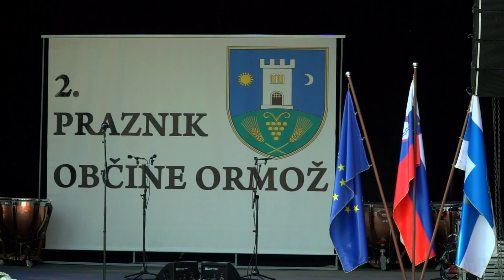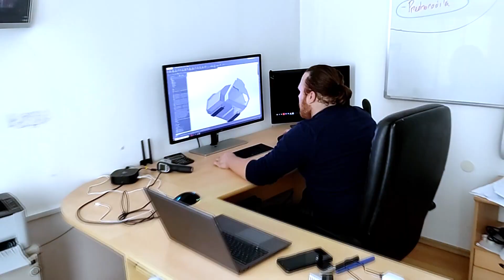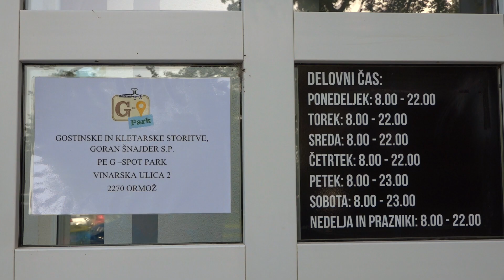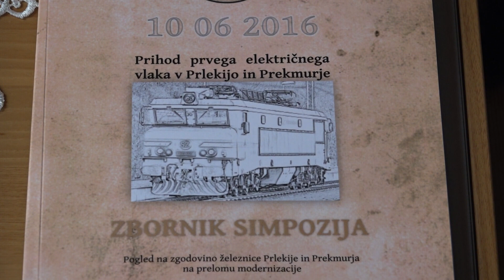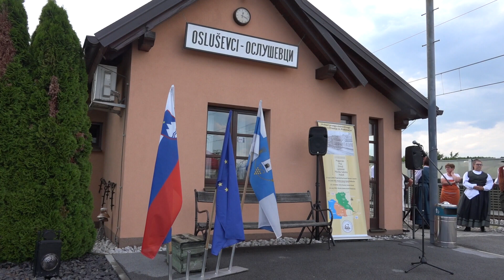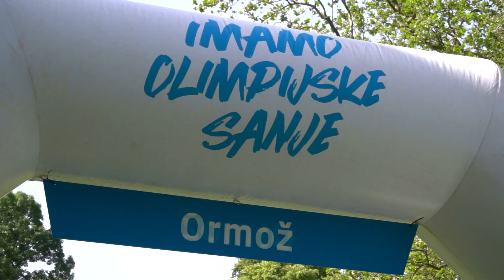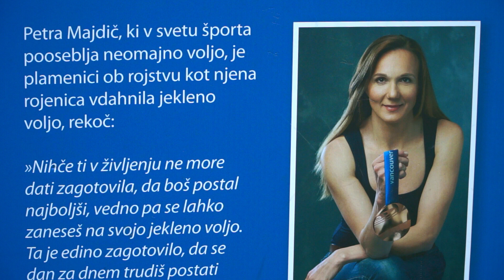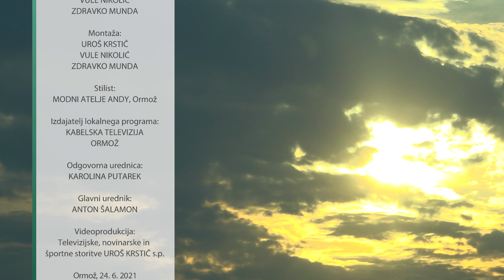Utrip ORMOŽA 24. 6. 2021